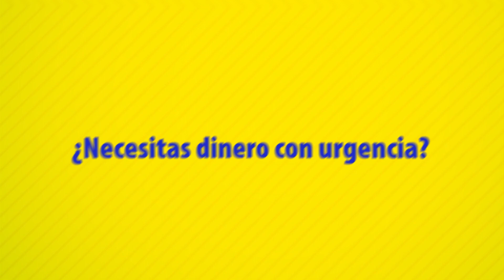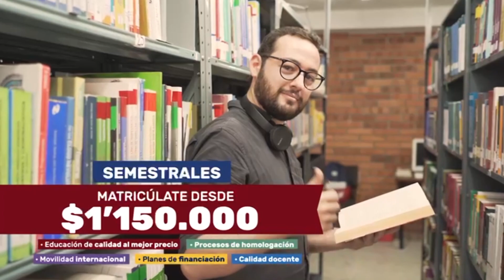Últimas de Atlético Bucaramanga. Nuevo refuerzo, entrevistas y noticias.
Novedades de Atlético Bucaramanga.

👉Francisco Meza será 'leopardo'.
👉Bayron Garcés quiere hacer historia en el leopardo.
👉¿Llegarán más refuerzos?
👉El equipo que planea 'Piripi' ante Alianza Petrolera.